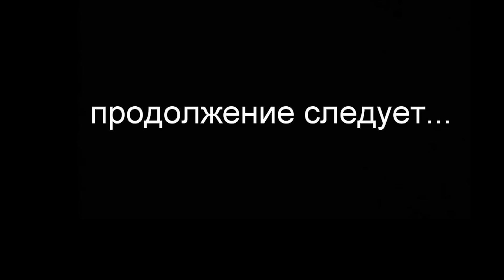НЯНЯ ДЛЯ АЛИСЫ 🦜 КЛИЧКА ДЛЯ ПОПУГАЯ 🏠 AVATAR WORLD ИСТОРИЯ 💕 РУТИНА СЕМЬИ 👨‍👩‍👧‍👦 ОБНОВЛЕНИЕ СЕРИАЛ